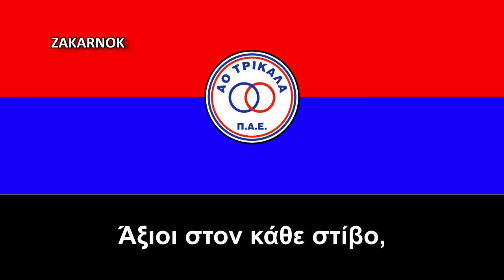Himno del AO Trikala (Ύμνος ΑΟ Τρίκαλα)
OBSERVACIONES:

El himno tenía otro himno que duró dos años nada más, el cuál fue compuesta por  en el año 1964, cuando ascendió a la Primera División del país.

Sus letras era las siguientes:

Τρίκαλα, Τρίκαλα!
Η ομαδάρα των Τρικάλων
με τα αλύγιστα παιδιά
της Θεσσαλίας μας λιοντάρια
γεμάτα δόξα, λεβεντιά!

Τρίκαλα, ομάδα δοξασμένη
που πάντα όπου πήγαινες ήλθες κερδισμένη.

Τώρα στην Α’ Εθνική
εμείς θα σε χαρούμε
και θα γιορτάσουμε μαζί
τις νίκες που θα δούμε.

Gracias.

El Trikala FC (en griego, Αθλητικός Όμιλος Τρίκαλα, Club Atlético Tríkala) es un equipo de fútbol de Grecia.

Fue fundado en el año 1963 en la ciudad de Tríkala, Grecia tras la fusión de dos equipos rivales de la ciudad (Achilleas y el AET), con lo que la ciudad se llenó de optimismo con la noticia, tanto que en tan solo un año el club logró el ascenso a la máxima categoría.

El club militó en la Alpha Ethniki por las siguientes 5 campañas, exceptuando la del año 1967/68 en la que descendió, pero regresando para la campaña siguiente.

Entre 1973 y 1983 el club militó en la Beta Ethniki hasta su descenso a la tercera categoría en 1983, donde tristemente el club pasó por muchos años en la categoría aficionada de Grecia.

En 1995 el club tuvo una reorganización, que lo llevó de vuelta a la segunda categoría, y para 1999 el club retorna a la máxima categoría tras 27 años de ausencia, pero luego del ascenso el club pasó un momento desastroso que lo llevó a la Delta Ethniki para el año 2003.

El club vagó entre la tercera y cuarta categoría hasta que logró el ascenso a la Beta Ethniki para la temporada 2015/16.